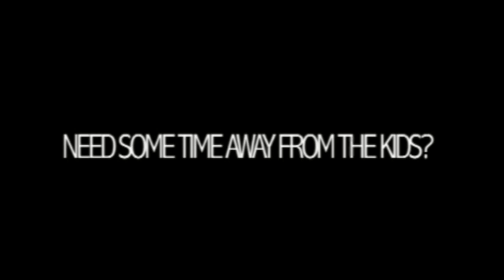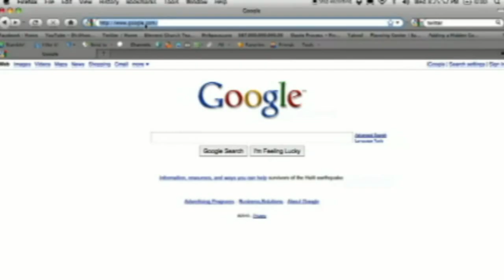The Link 01-24-10.mp4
Weekly announcement video for Element Church in Pittsburgh, PA (Millvale).